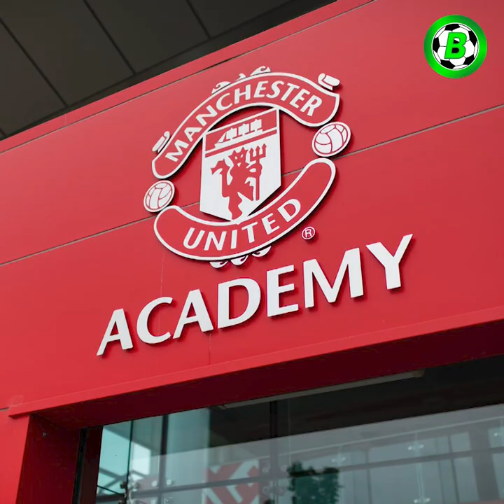ကိုင်ရွန်းနီနဲ့ ရော်နယ်ဒိုဂျူနီယာတို့ဟာ မန်ယူအသင်းရဲ့အနာဂတ်တိုက်စစ်အတွဲဖြစ်လာမှာလား?